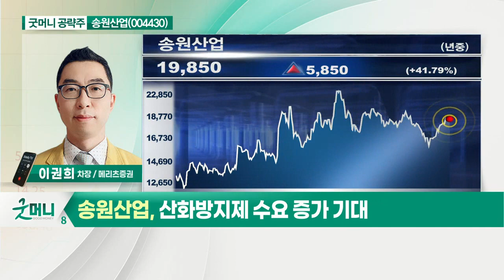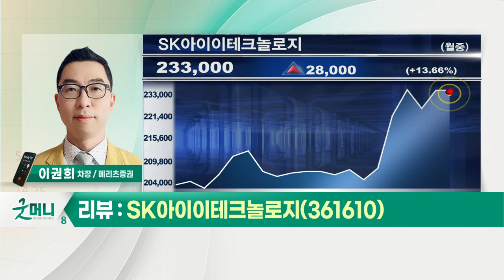송원산업(004430)... 석유화학 수요 증가 및 증설 수혜_굿머니 공략주 (20210916)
- 석유화학 수요 증가 및 증설 수혜
- 산화방지제 수요 증가 기대
- 반도체 및 코팅 수요 증가 수혜